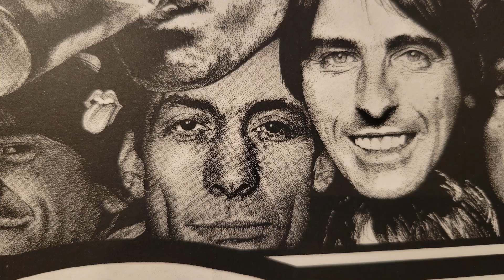The Coolest Poster Ever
Scott and Steve get sidetracked by a poster while jamming and end up conducting a critical analysis and art review of "The Jam" poster series, possibly the greatest drawing anyone has ever drawn.